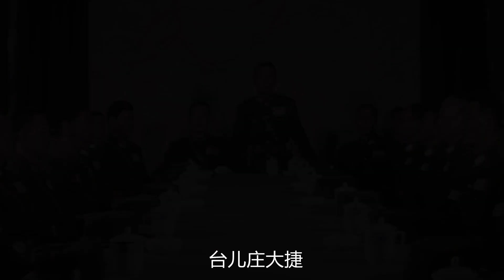徐州抗战前，李宗仁天天骑马瞎溜达，百姓：骗了我们，但是个好人